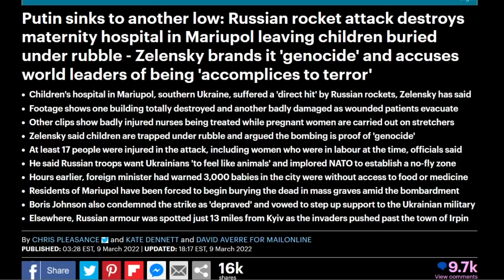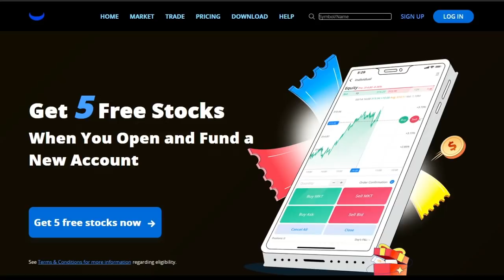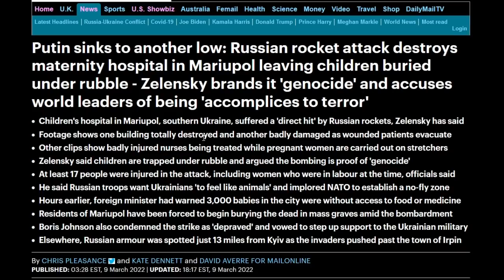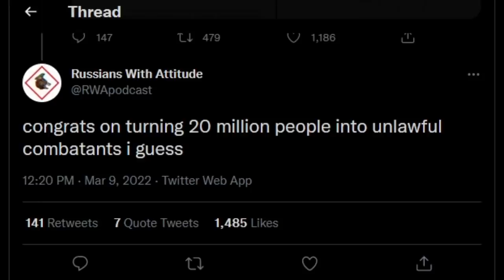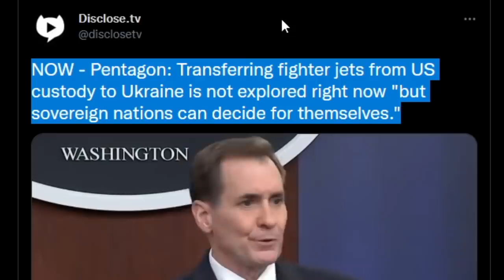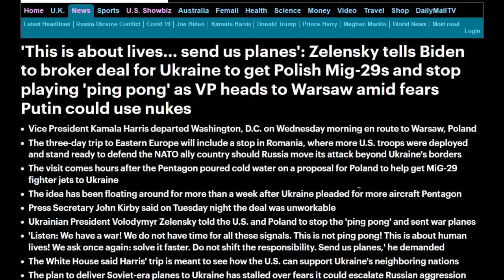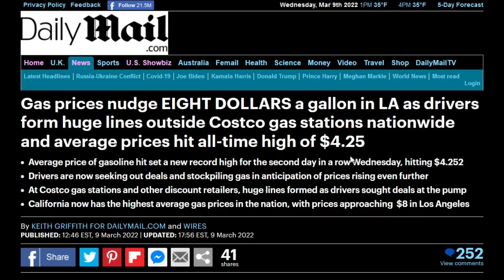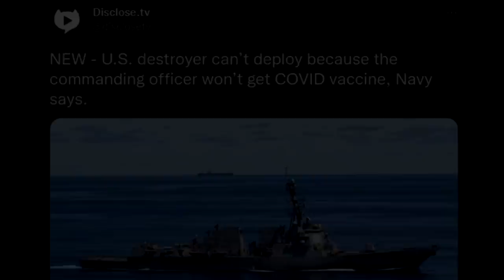Putin BOMBS a Hospital, Zelensky DRAFTS All Ukrainians, US Officials Warn of Chemical Attack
In a SHOCKING development Putin BOMBS a maternity hospital leaving many wounded. President Zelensky signs new law that allows ALL CIVILIANS to be military combatants effusively DRAFTING the entire country. Meanwhile, US official warn that Putin may launch a CHEMICAL attack.

CRYPTO
BTC: 35DwFTswEJJpGJW6XmxBgd9BoT5HWAbBYq
ETH: 0xD7E5819ac2B310c44FDd605162D13c99D69a9873